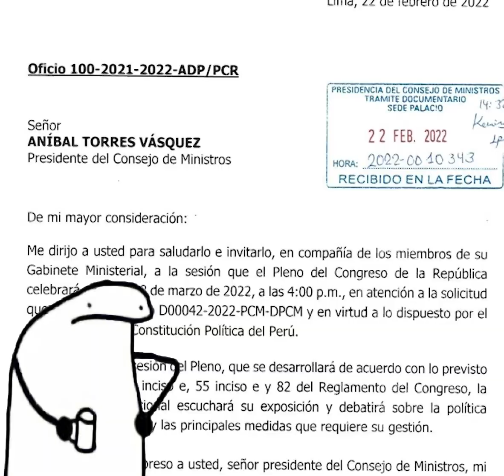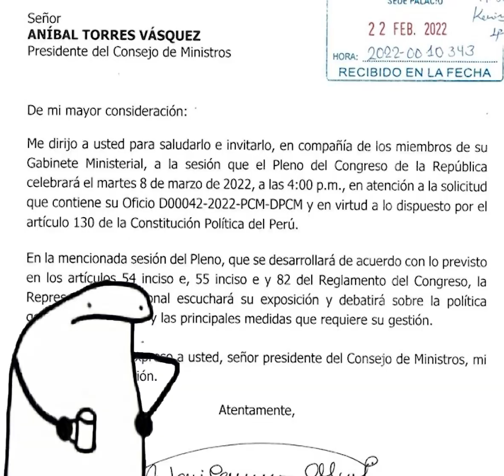Presidente Castillo se retracta de actitud ante la prensa | Al Vuelo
-Presidente Castillo se retracta de actitud ante la prensa. “Si se ha herido parte de la susceptibilidad de la prensa, bueno, pido las disculpas correspondientes y vamos a seguir trabajando. Eso nos sirve a ambas partes para ponernos a trabajar y ponernos de acuerdo en la agenda del país”. Además, se justificó indicando que fue una 'reacción natural', pues él esperaba ser consultado por temas 'importantes para el país'.

-Ministro de Salud, Hernán Condori, reitera amistad con Vladimir Cerrón, pero advierte que es él quien manda en el Minsa. "El doctor Vladimir Cerrón es un médico, pero el que dirige el Ministerio de Salud, es mi persona. El que da las políticas de salud es el presidente de la República, el profesor Pedro Castillo, quien me convocó a ser ministro”, dijo. Además, aseguró que sus medidas de levantar restricciones de la pandemia no son para nada populistas, porque la curva de contagios viene disminuyendo hace semanas.

                                                                                                                                  --Gabinete estará ante el pleno del Congreso el 8 de marzo para pedir voto de confianza. Pese a que el presidente Castillo pidió que se adelantara al 28 de febrero, el Parlamento mantuvo la fecha. “La Representación Nacional escuchará su exposición y debatirá sobre la política general del Gobierno y las principales medidas que requiere su gestión”, dice el oficio firmado por Alva.